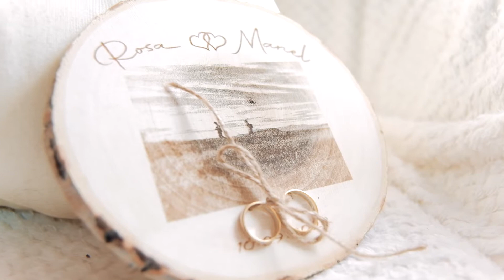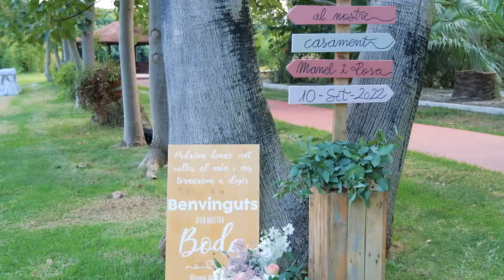Wedding Manel & Rosa Highlight Film ( Masia El Pla dels Catalans )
Wedding Manel & Rosa Highlight Film in Masia El Pla dels Catalans near Tortosa Tarragona

A portfolio piece Filmed and edited by Tom Foy